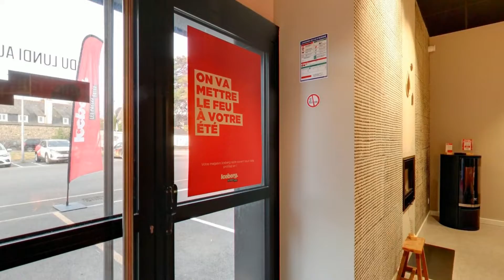Vidéo Presentation Iceberg Saint Malo